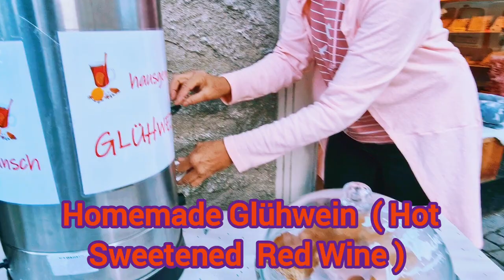Walking around Pontresina!! Beautiful swiss alps ♥️🇨🇭 2023!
Pontresina, Grisons, Switzerland

This charming vilage is wildly romantic , sunny, and sheltered from the wind at an altitude of 1805 m , surrounded by the Bernina Range , this historic mountain village delights those seeking peace and quiet , connoisseurs, and action lovers alike.

This lovely village enchants with a unique mix of sylish hotel  buildings from the Belle Epoque as well as historic Engadin houses with typical sgraffiti from the 17th and 18th centuries. The fascinating mountains and glacier worlds around Pontresina are home to  numerous sports in summer and winter .

As it is situated high up in the alps , you can walk , go mountain biking, skiing, hiking , etc and play golf to your heart's content  .

Enjoying the swiss alps 2023 !♥️🇨🇭🙂